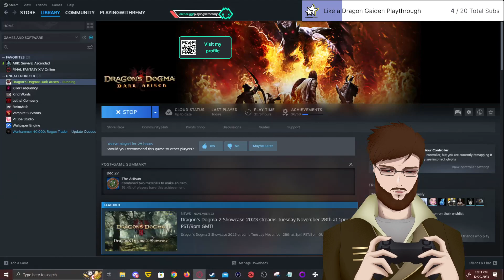Psycho streamer throws companions and forgets to go back for them I